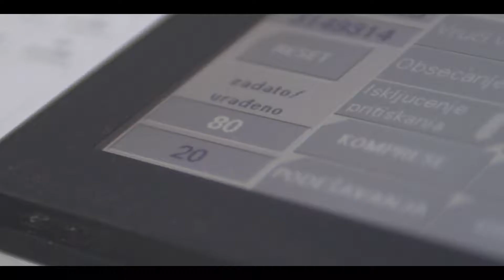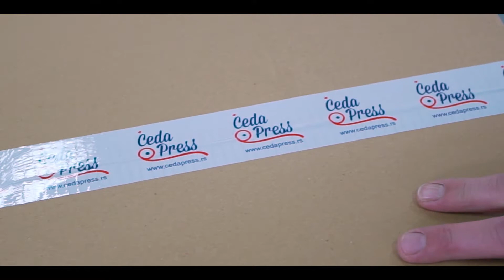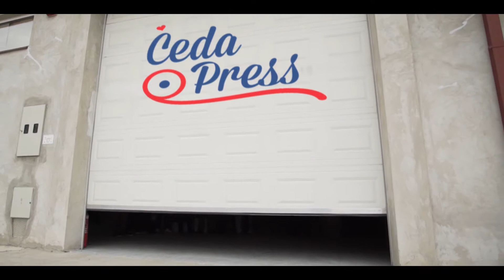Ceda Press Promo video by redline Studio